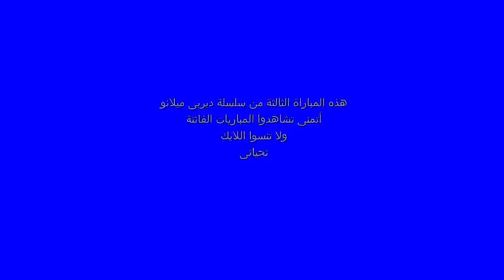من الذاكرة الداربي المجنون في ايطاليا بين الميلان و الانتر موسم2008\2009بتعليق حفيظ دراجي